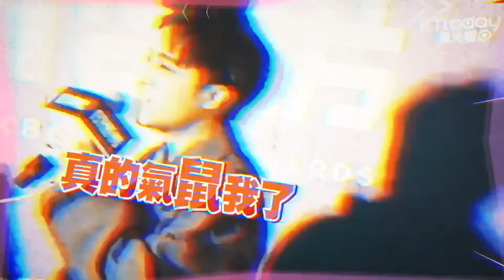徐乃麟超寵妻「飛機通勤9年」 30年不換包理由閃瞎